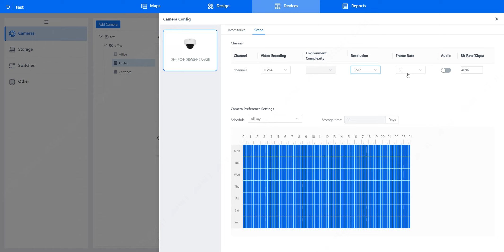How to modify camera channel parameters？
This video focuses on the new functions and improvement steps of Dahua Project Deisgn Tool, aiming to provide effective guidance on the operation steps for users without professional knowledge of design.